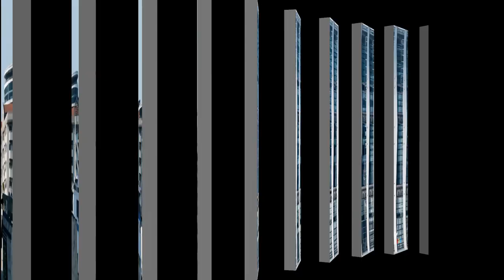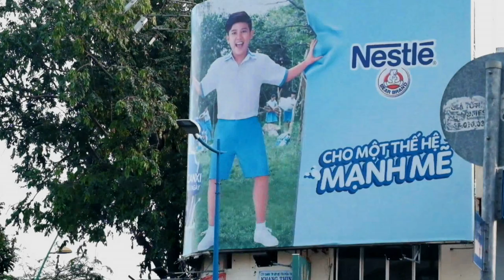Kmon MINIMALIST PHOTOGRAPHY Collection #1 | Tổng hợp series chupdongianthui cùng Kmon Nguyen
Welcome back! This time, check out our first mini collection of Kmon's Minimalist Photography so far, including 15 unique photos, with where and how they're made. Hope you guys would get a better view about how I pick my minimalist photos in the middle of a complicated background.

Cheers! Make it simple, and enjoy photography!

My gears: Fuji XE2 + XC 55-230mm

+ Street Kmonstyle (my own style of minimalist street photography, and my other photography competitions)